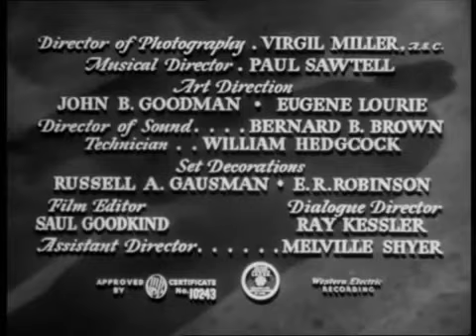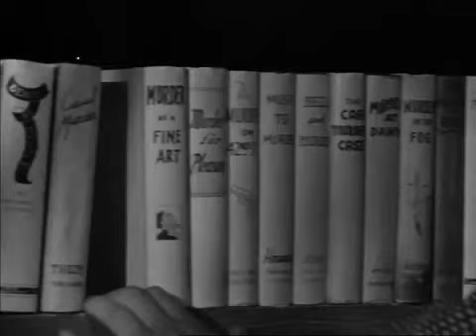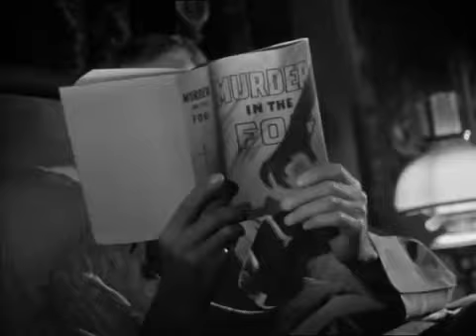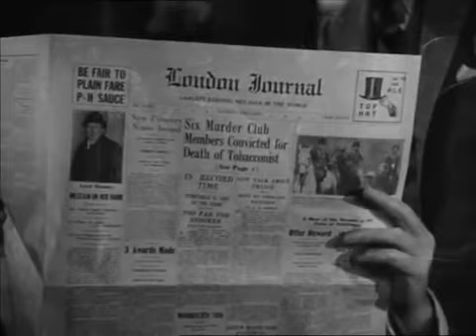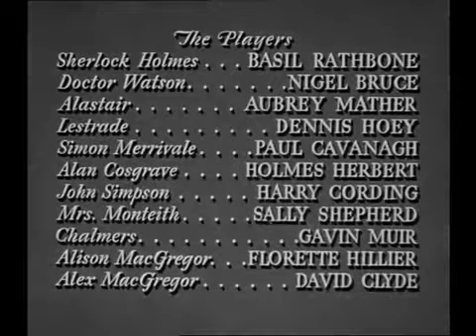SHERLOCK HOLMES : LA CASA DEL TERRORE - Film Giallo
Film Giallo: "Sherlock Holmes: la casa del Terrore" Regia di Roy William Neill con Basil Rathbone, Nigel Bruce, Aubrey Mather, Dennis Hoey, Paul Cavanagh, Holmes Herbert, Harry Cording, Sally Shepherd